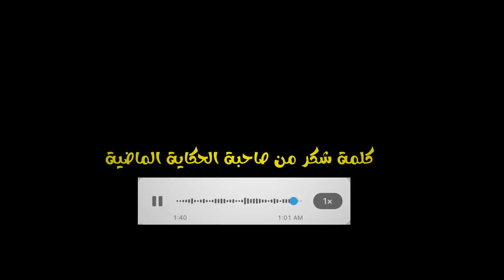109-(دارها بيا 👌)- تزوجني و طمعني يديني معاه الخارج.. استغلني، زاد و خلاني